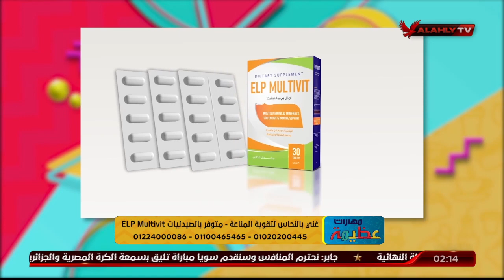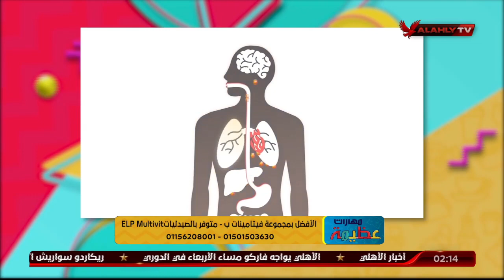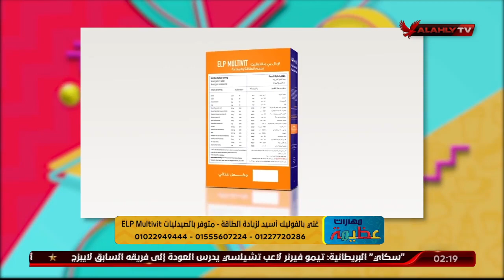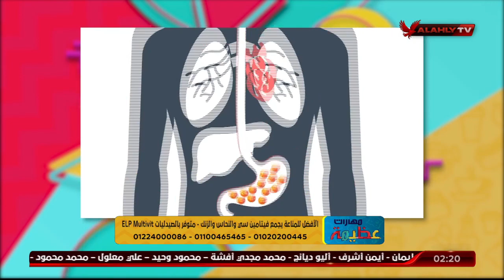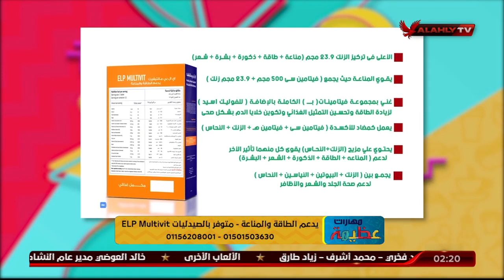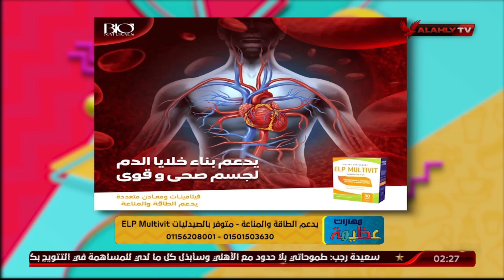أفضل الفيتامينات لصحة المرأة في كل مرحلة عمرية مع د. دينا أبو السعود والمكمل الغذائي ELP Multivit